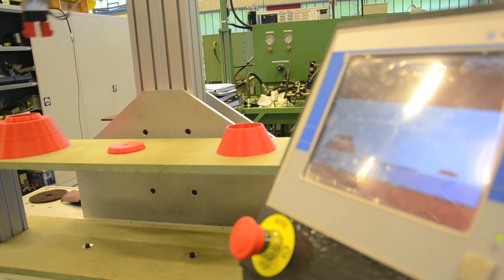2D Flexpicker Torens v Hanoi